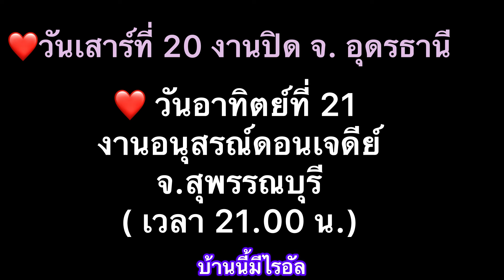มะห์วีณาอวยพรลูกไรอัล งานวันเกิด(ล่วงหน้า)ลูกไรอัล ครบ 21 ปี รร.วัดเขมาภิรตาราม จ.นนทบุรี